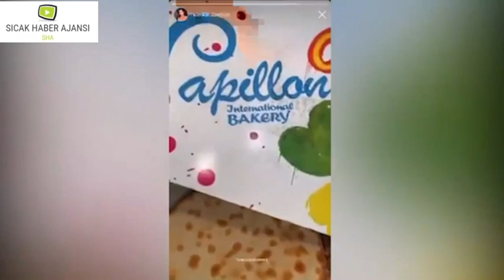Kim Kardashian'dan tepki çeken Lahmacun paylaşımı! Ermeni Pizzası Diye Tanıttı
Kim Kardashian'dan tepki çeken Lahmacun paylaşımı!

Dün akşam evine lahmacun siparişi veren Kim Kardashian, takipçilerine lahmacunu 'Ermeni pizzası' diye tanıttı. Kardashian'ın bu paylaşımı sosyal medyada tartışmalara neden oldu.